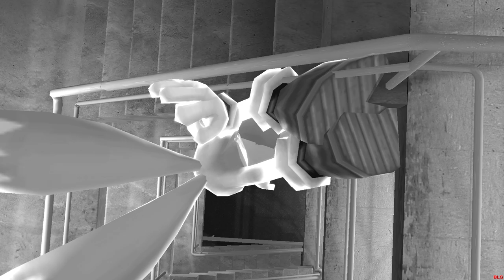GTA IV - Stairwell of Death Compilation #15 [1080p]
15th video of Stairwell of Death In GTA IV, TLAD & TBoGT! (With some Throwbacks & Mods!)

GTA IV Simple Native Trainer v6.3 (If you get it to work and can't move the options, just press "Num lock" key)

Info: All Video Footage Recorded from: Microsoft Windows PC with GeForce Experience Recording Software (Built-in with PC's that has NVIDIA GeForce Graphics Card)